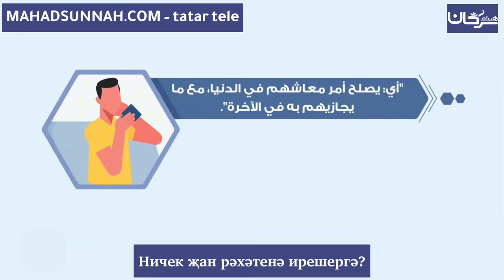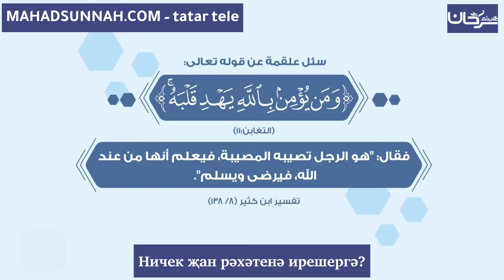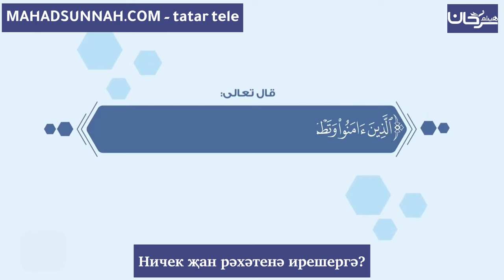Ничек җан рәхәтенә ирешергә?